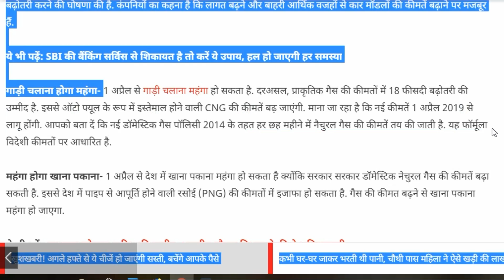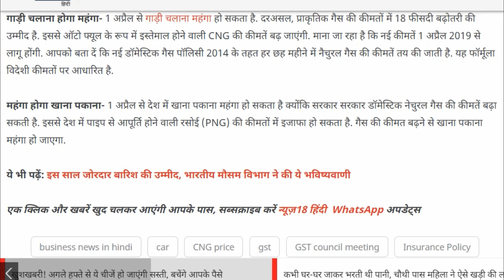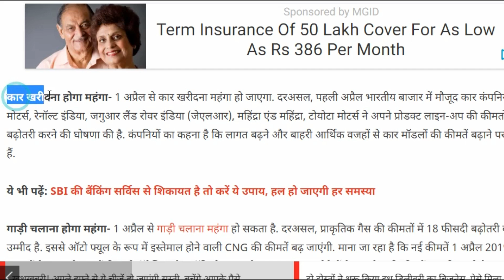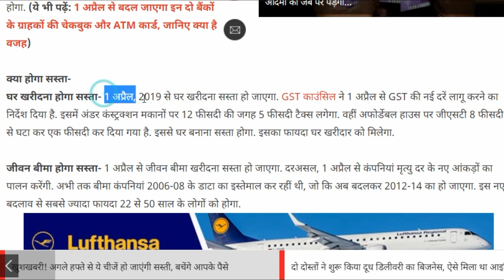୧ ଅପ୍ରିଲ୍ ୨୦୧୯ ଠାରୁ ଲାଗୁ ଦେଶରେ ଲାଗୁ ହେଲା ୮ ଟି ନୁଆ ନିୟମ